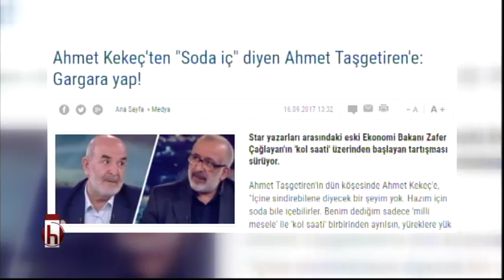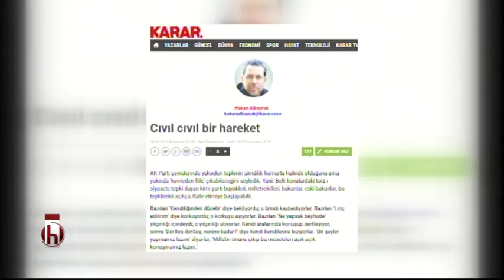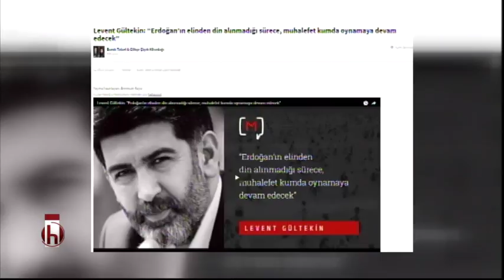AKP'nin iktidarı ne kadar sağlam? - 17 Eylül 2017 Cüneyt Akman ile Zamanın Ruhu 1.bölüm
Komuk: Levent Gültekin / Gazeteci - Yazar